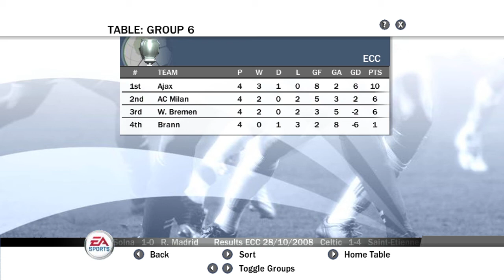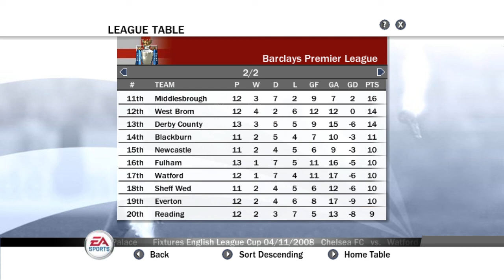FIFA 08 - Manager Mode - Manchester United #53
[EN] Hey guys! 😀 Fourth game for the Champions League Stage Group, back-to-back game against Feyenoord and a league game against Portsmouth.

I'm testing the tactic Chriz Riz uses. Thanks Chriz! This tactic is great! I created so much more chances to score, but I'm need to improve my aiming! 😤 And defend better also.

Fernandão scored a great goal for Feyenoord: 07:48 and we tied the match with CR7 after Giggs recovered the ball: 08:40

Giggs - Rooney - CR7 in the front are a great trio!

Something unusual happened: 13:24 😅

In the game with Portsmouth we scored a great goal with CR7 again, after a great play by Rooney, dribbling Sol Campbell and Distin: 22:52
Portsmouth also scored a nice goal with Utaka: 25:38

Two draws in this video, we keep at second place in the Champions and in the Premier League.

[PT-BR] Oi galera! 😀 Quarto jogo dos grupos da Champions, segundo jogo seguido com o Feyenoord, e testando a formação e tática que o Chriz Riz usa.

Ela é ótima! Consegui criar muito mais chances de gol com ela! O problema é que minha pontaria ainda está descalibrada 😤 e eu preciso defender melhor usando ela, dei muitas bobeiras e o Fernandão fez um gol muito bonito para o Feyenoord: 07:48

Consegui empatar com CR7 aos 08:40 depois de uma roubada de bola do Giggs, gostei desse trio na frente: Giggs - Rooney - Cr7

*Há 10 anos que trabalho nesta empresa vital e isso é a primeira vez que me acontece: 13:24 😅

No jogo contra o Portsmouth fizemos um belo gol com CR7 novamente, após uma bela jogada de Rooney passando por Sol Campbell e Distin: 22:52
Portsmouth fez um belo gol também aos 25:38 com Utaka

Dois empates neste vídeo, continuamos em segundo lugar na Champions e na Premier League.

00:00 Feyenoord
17:58 Portsmouth